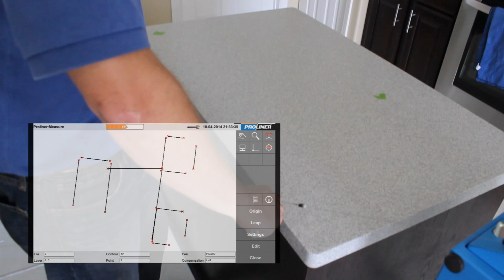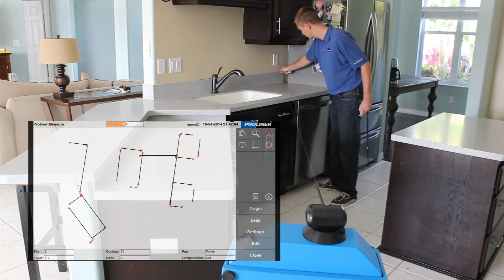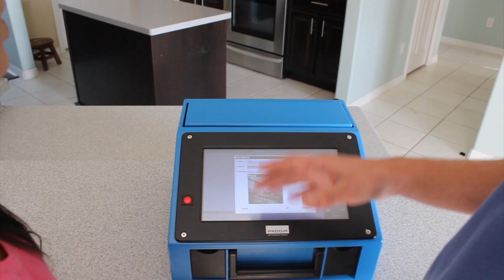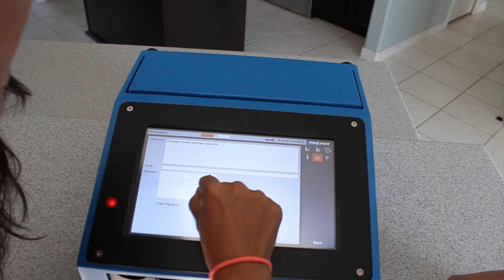2D 3D Digital Templating and Measuring - Residential Kitchen Countertop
This video shows how to accurately measure an ordinary residential kitchen countertop that will be remodeled with either a granite, stone or marble countertop.  The measuring device used is a Proliner 7 CS (Construct Series) with onboard, touchscreen Stone CT 3.1 (CAD) software.  The Proliner provides superior precision and accuracy for 2D and 3D digital templating, measuring and scanning of shapes and objects.  The Proliner measuring system is designed to improve production for fabricators in multiple industries such as a stone fabricator exporting CAD files to a CNC machine.  Proliner is a portable cmm (coordinate measuring machine) and 2D 3D digital templating solution.  Proliner is better and faster than 2D 3D digital laser templating because it does not require setting up targets and it can measure any type of kitchen even strange things like undermount tubs, wall niches, alcoves, vertical shower walls, spiral stairs and much more.  Better and faster equals less production which saves money and increases profits.